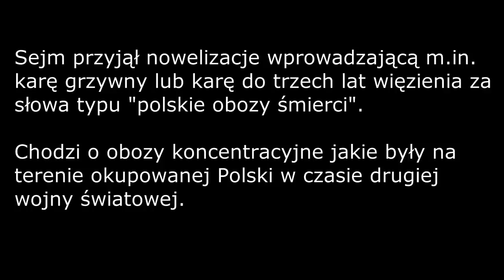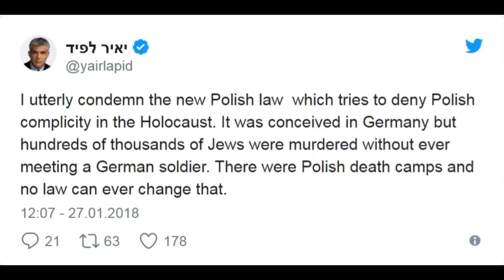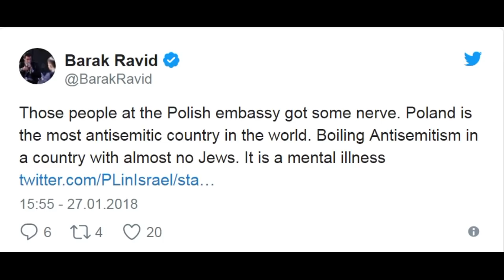Fala protestów w Izraelu wobec ustawy sejmowej